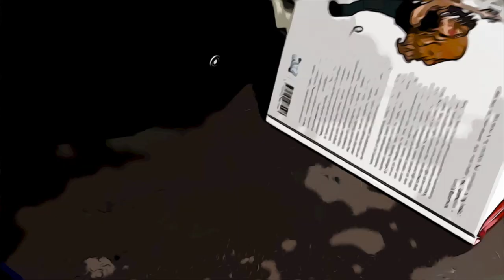Luke Pearson - Hilda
A l'occasion du festival de bande dessinée d'Angoulême 2015, Ulli Lust vous présente sa série de BD, "Hilda", publiée aux éditions Casterman.